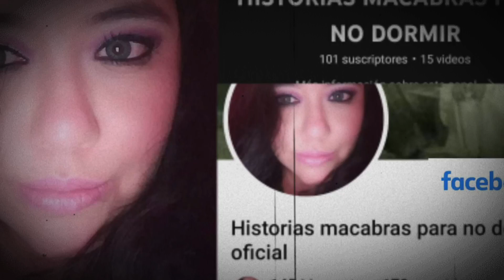La Posesión de Andrea, Su Ex La Engaño y le Hizo Brujería - Trovip Relatos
La brujería es tan poderosa que puede llevar incluso a invocar espíritus o demonios que posean a otros, el mal aguarda dónde menos lo esperas como es el caso de tu pareja sentimental.